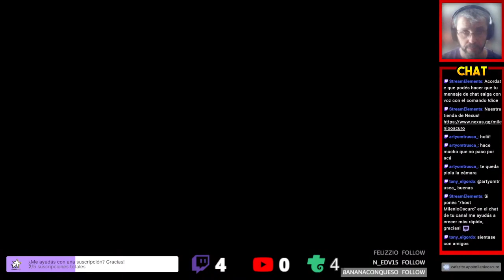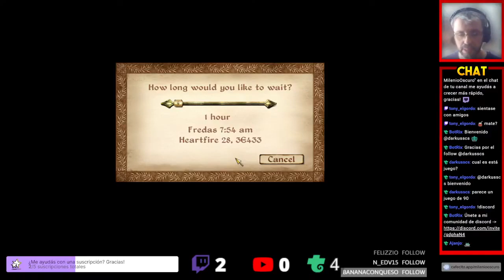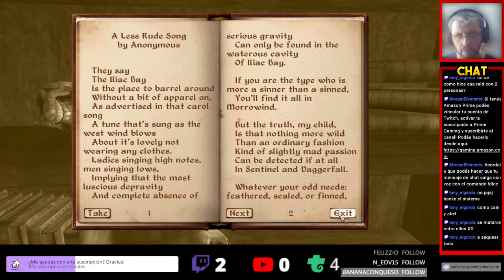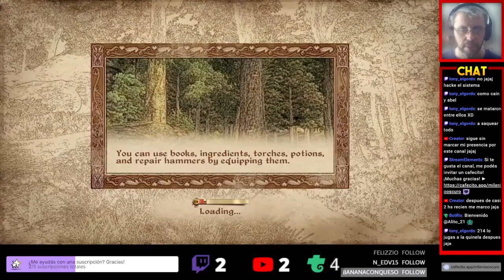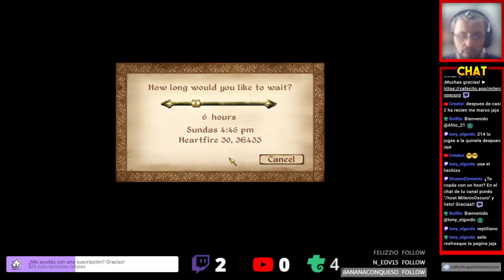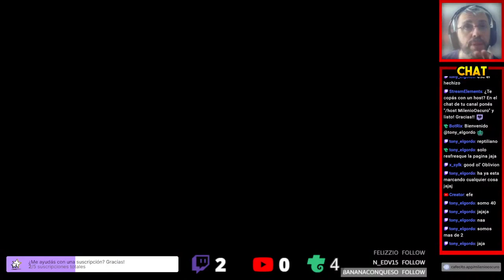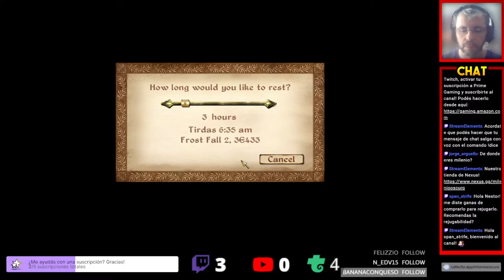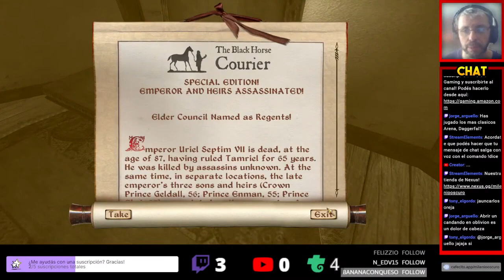THE ELDER SCROLLS IV: OBLIVION ► Investigando al Contrabandista! │ 14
Vamos a jugar THE ELDER SCROLLS IV: OBLIVION!